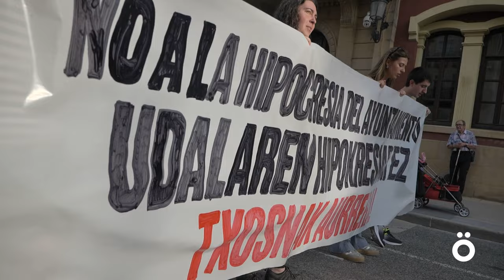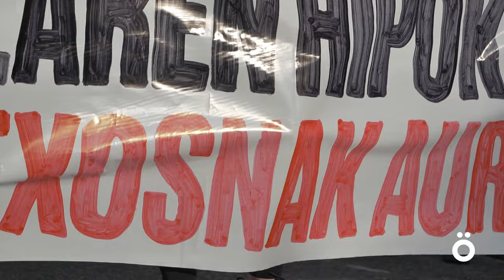Lizarrako txosnak erdigunean nahi dituztela aldarrikatu dute UPNren bazterketaren aurrean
Lizarrako Udalak datozen jaietarako aurreikusia dagoen jai herrikoien egitaraua arriskuan jarri du. Txosnak erdigunetik kendu eta urrun eta baztertua dagoen zonalde batera eraman nahi ditu. Erabaki honen aurka azaldu da Txosna Batzordea eta herritar andana.